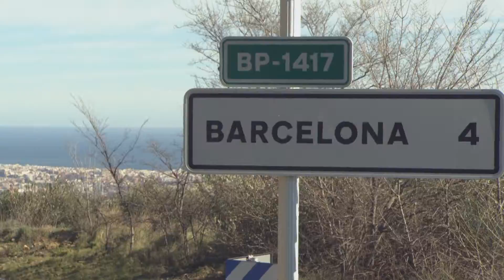2013 Mercedes E63 AMG SW Raw Footage